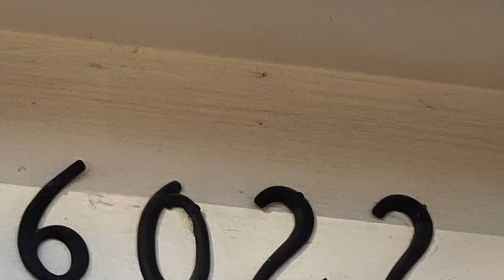6022 E Morris Wichita, KS FOR RENT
Super cute brick ranch on a hill in East Wichita! 3 bds, 1 ba, fenced yard.